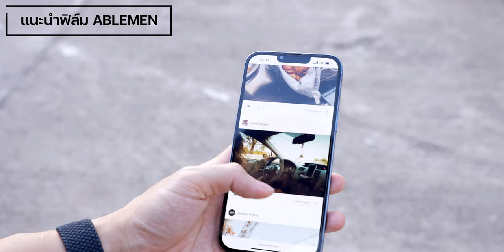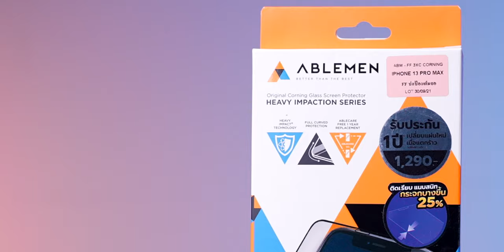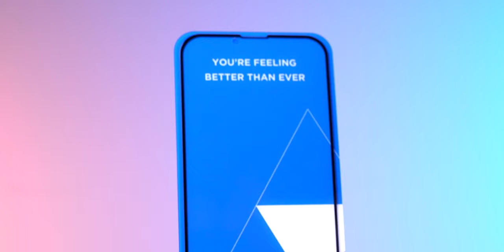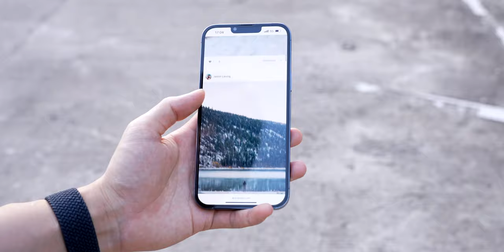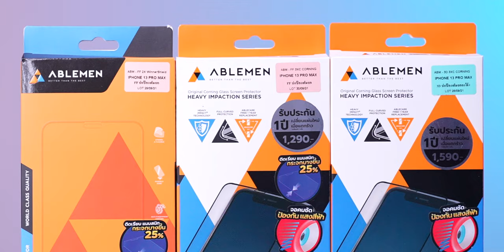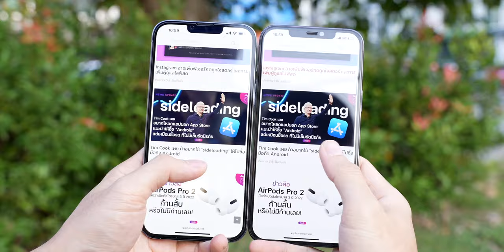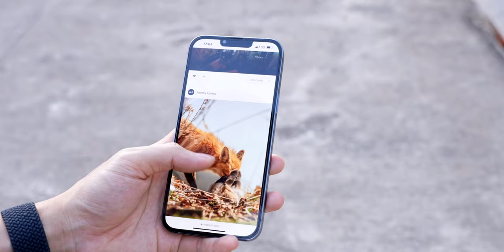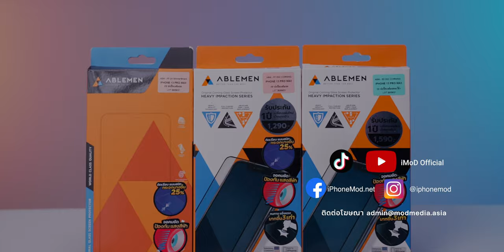รีวิวฟิล์มกระจก Ablemen สำหรับ iPhone 13 แข็งแรง เว้นรูกล้องหน้า ตัดแสงสีฟ้าช่วยถนอมสายตา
หากใครเพิ่งซื้อหรือกำลังมองหาฟิล์มปกป้องหน้าจอดี ๆ ขอแนะนำฟิล์มกระจก Ablemen สำหรับ iPhone 13 ที่เป็นกระจกแบบ Corning อย่างดี แข็งแรง ทนทาน แต่ที่พิเศษกว่าฟิล์มกระจกตัวอื่น ๆ คือ ฟิล์มกระจก Ablemen มีคุณสมบัติกันแสงสีฟ้า ช่วยกรองแสงที่ทำร้ายดวงตา ถนอมสายตาผู้ใช้มากขึ้น! ชมรีวิวกันได้เลย

00:00 - Intro
00:30 - แนะนำฟิล์ม Ablemen
04:17 - ราคาและการรับประกันจาก Ablemen
04:38 - ประสิทธิภาพการใช้งาน
07:28 - ทดสอบความแข็งแรง
09:19 - สรุปไฮไลท์เด่นของฟิล์ม Ablemen
09:58 - ทิ้งท้าย

📍ลงทะเบียนรับประกันและเคลมสินค้าได้ที่